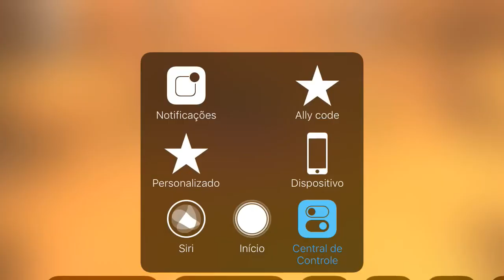Fase 2 missão especial